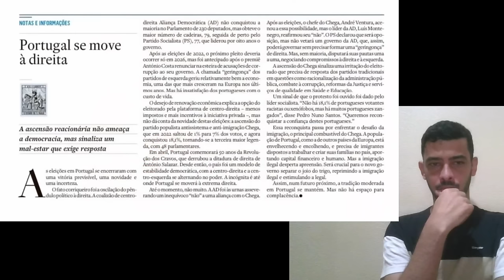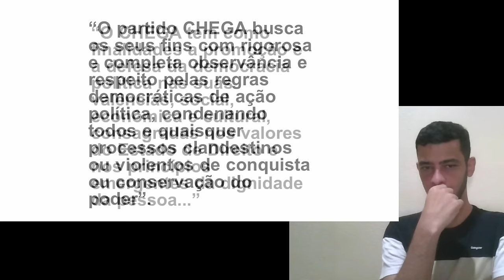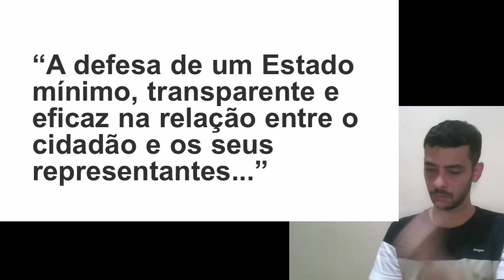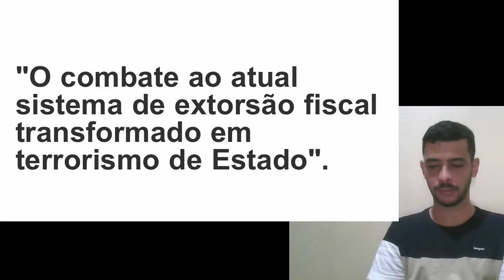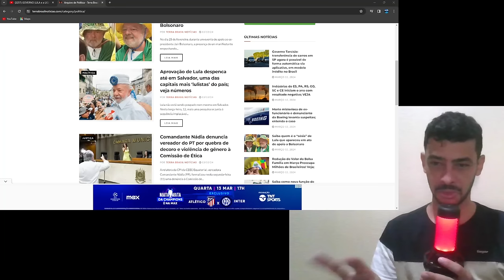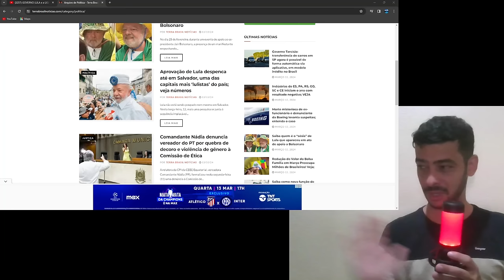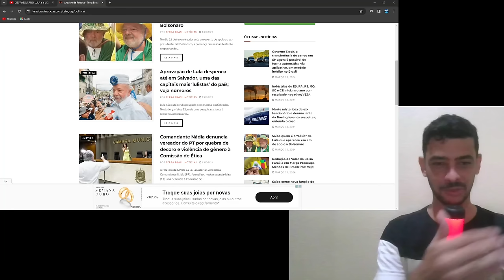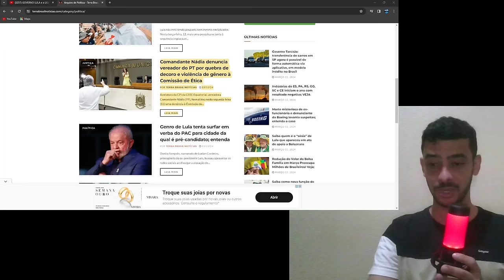EXPLODIU AGORA! QUEDA DE LUIZIM É EMINENTE NEM O STF CONSEGUIU ESCONDER A VERDADE!